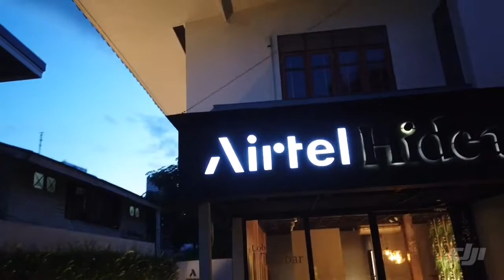Welcome to AIRTEL HIDEAWAY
Your Vacation Hideaway right in the heart of Bangkok